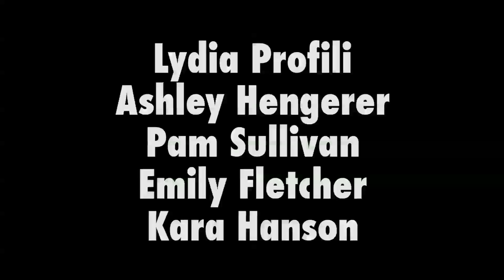High Jump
Driving High PSA